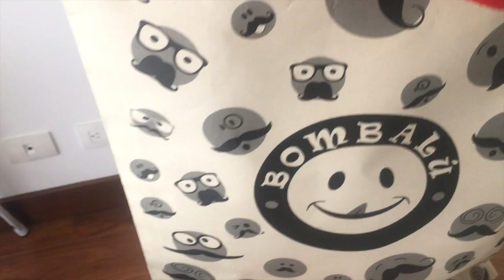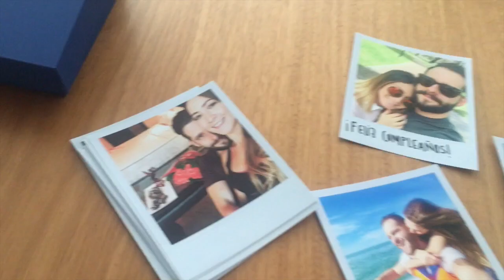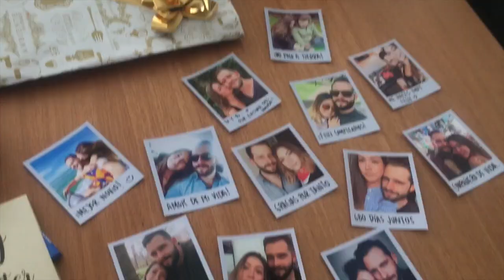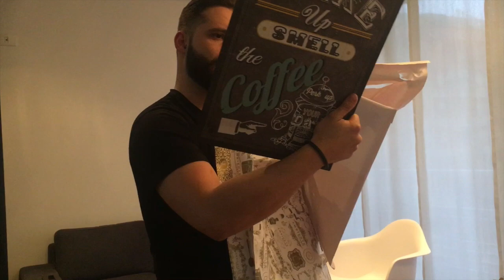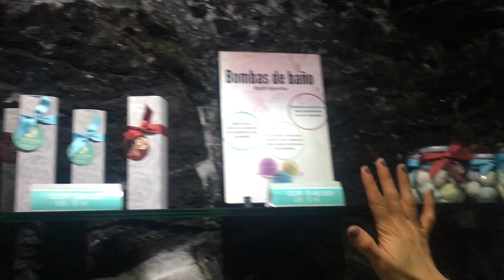CUMPLEAÑOS DE MI NOVIO | Kim De Sutter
Acá les dejo un video de mi semana, espero lo disfruten y abajo les dejo los nombres de el spa y cosas que les puedan interesar.

Zipaquira, Colombia
SPA: @ESENSALCOLOMBIA

Editado por Paula Barragan